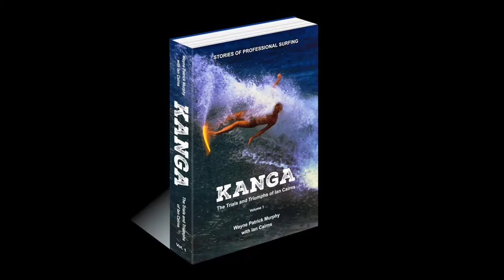KANGA - Volume 1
I started surfing in Western Australia and learned my big wave skills at Yallingup and Margaret River, before I went to Hawaii. Volume 1 tells the story of growing up in WA and going on the be one of he best surfers in the world.